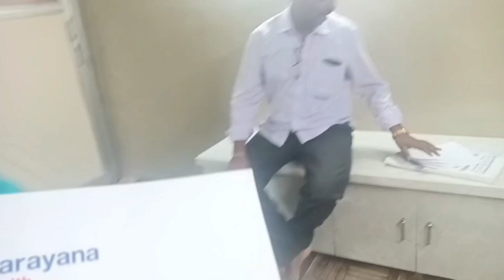leg fracture treatment by Mohammad khasim